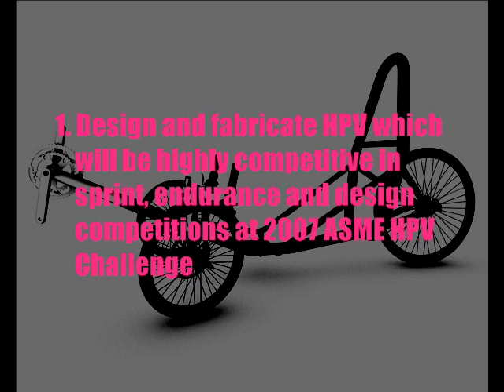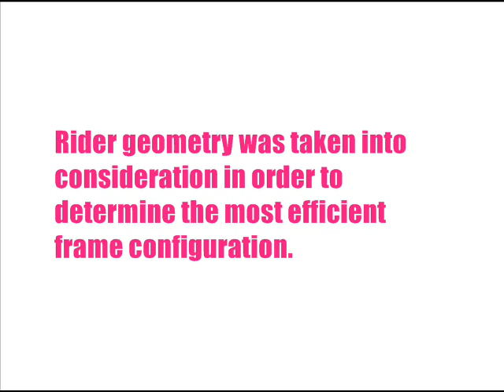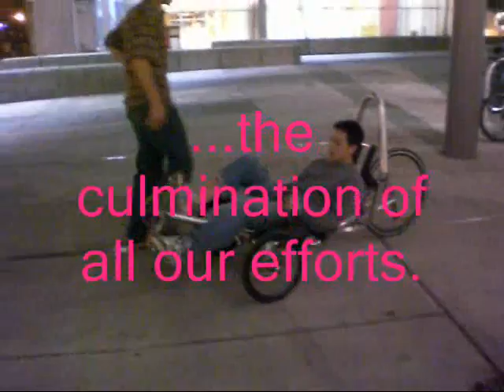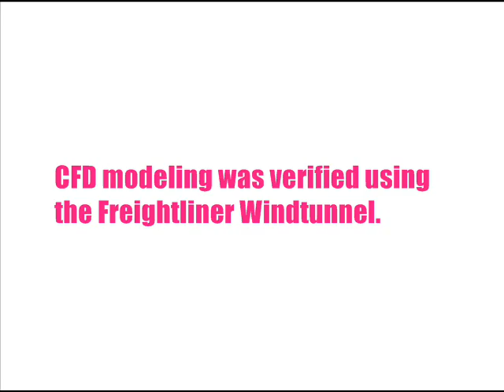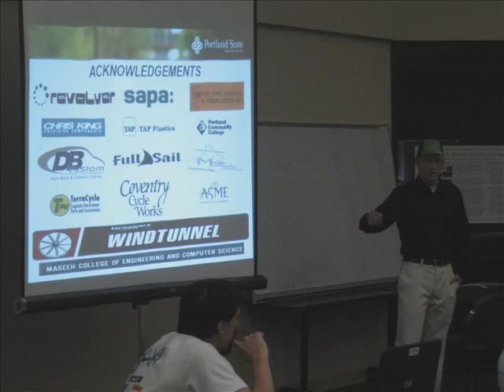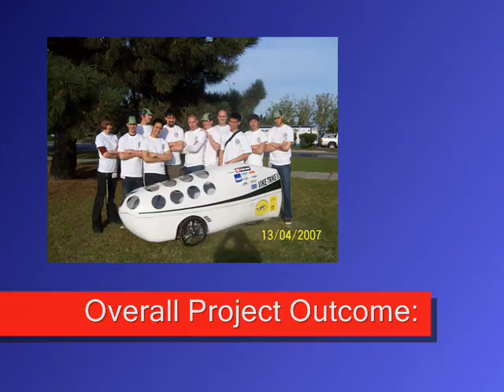PSU HPV 2007 Vike Trike 2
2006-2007 HPV team.  A bunch of seniors and juniors (mostly mechanical engineering major) put this hpv together for their capstone class and competed at the ASME west coast competition and arrived 3rd overall!